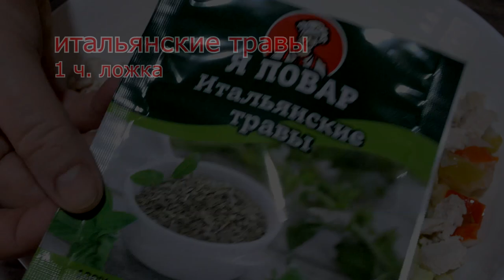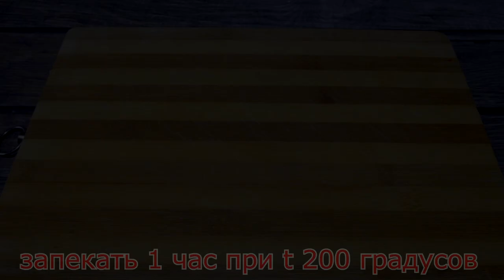КАК ПРИГОТОВИТЬ ЗАЛИВНОЙ ПИРОГ С ПЕКИНСКОЙ КАПУСТОЙ И КУРИНЫМ ФИЛЕ. ЕДА ДЛЯ ДИАБЕТИКА 2 ТИПА.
Друзья и гости моего канала, лучшей благодарностью будет просмотр рекламы на видео. Все заработанные средства пойдут на лечение сахарного диабета и контроль уровня сахара крови моего мужа. Спасибо за Вашу поддержку.

Предлагаю Вам  самый удачный рецепт заливного пирога с пекинской капустой и куриным филе. Пирог получается очень вкусный, сытный, сочный. Мало теста и много овощей и мяса.Готовится он просто. Для этого нужно нарезать овощи и куриное филе, посолить, поперчить, добавить любимые специи и смешать с подготовленным жидким тестом. Для приготовления теста я использовала ряженку вместо сметаны. Решила, что так будет вкуснее. В этом рецепте я использовала все диетические продукты, поэтому такой пирог можно смело готовить для питания диабетика. Моему мужу он очень понравился, он ел и не боялся, что у него резко поднимется уровень сахара крови.

Ингредиенты:
1. Пекинская капуста - 500 гр
3. Лук - 2 шт маленького размера
4. Чеснок - 2 зубка
5. Морковь - 1 шт среднего размера
6. Перец болгарский замороженный - 100 гр
7. Яйца - 4 шт небольшого размера
8. Мука ржаная - 50 гр
9. Мука цельнозерновая - 50 гр
10. Ряженка - 0,5 стакана (можно заменить на сметану или кефир)
11. Итальянские травы - 1 ч.л.
12. Перец черный молотый - по вкусу
13. Соль в тесто - 1/2 ч.л
14. Разрыхлитель теста - 1/2 ч.л
15. Масло подсолнечное для смазки противня - 1 ст.л.
2. Куриное филе вареное - 250 гр

Оцените видео лайком, комментарием. Это лучшая награда.

Приятного аппетита!!! Кушайте на здоровье.

Попробуйте этот рецепт и напишите о своих впечатлениях в комментариях. И не забывайте включить колокольчик, чтобы не пропустить новые рецепты. Продолжение будет.